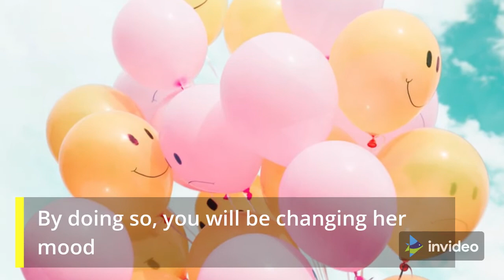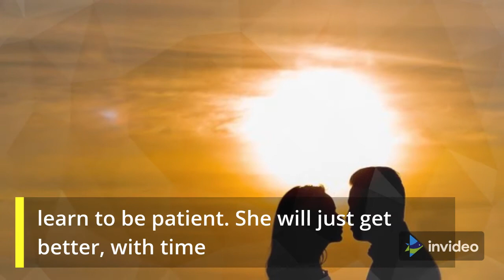5 Steps On How Deal To With An Angry Girlfriend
These are the steps to handling an angry girl. If she is upset with you just follow these simple steps and everything will be okay. Give it a shot

If your girlfriend is angry at you these are the exact steps to follow if you want to make her happy again.